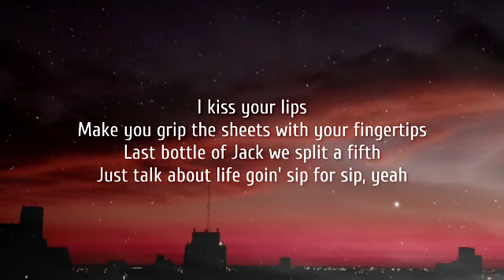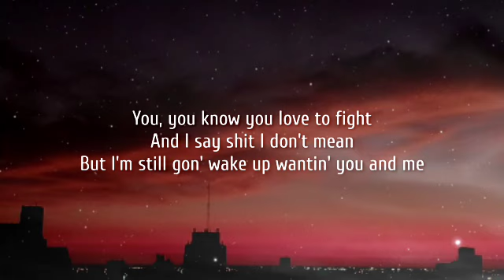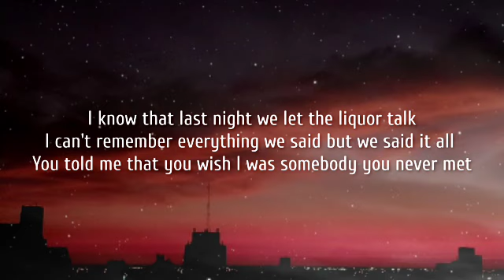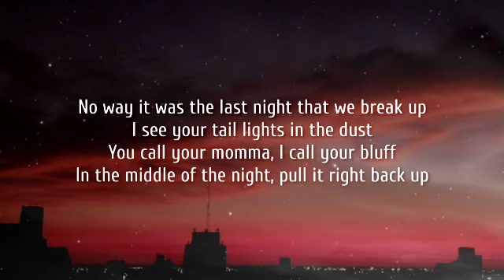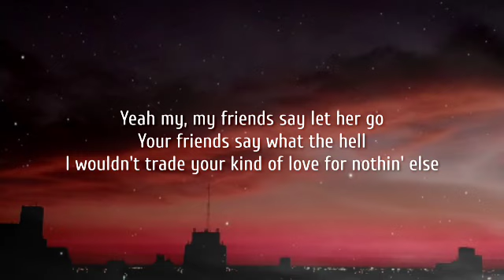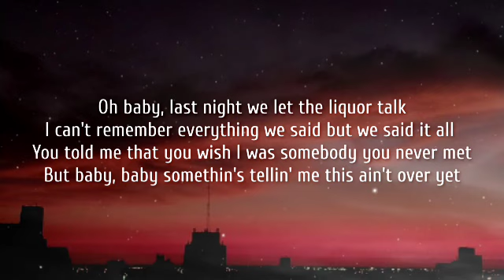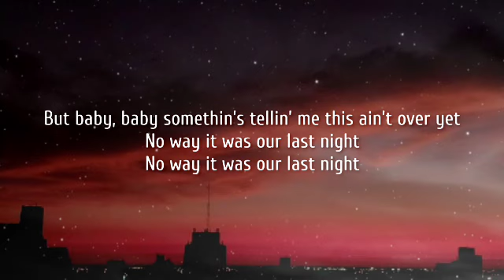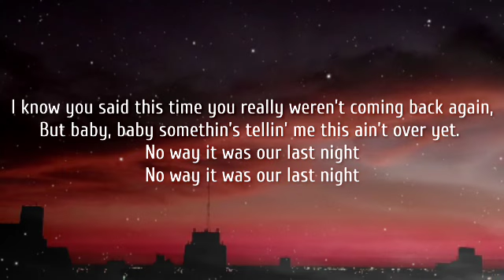Morgan Wallen - Last Night (Lyrics)